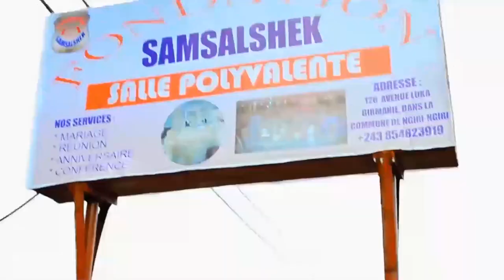BOMB🔥:PDT FATSHI EN DANGER,DES RÉVÉLATIONS GRAVE SUR L'UNION SACRÉ,QUI EST A LA BASE DU BLOCAGE???